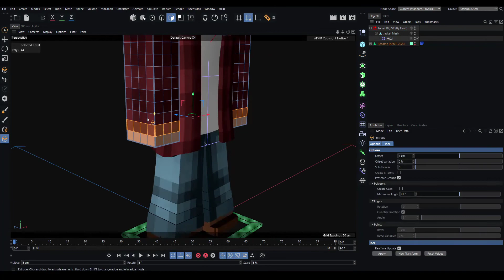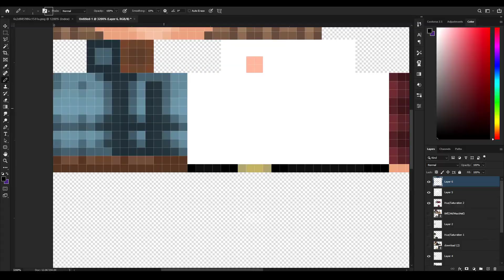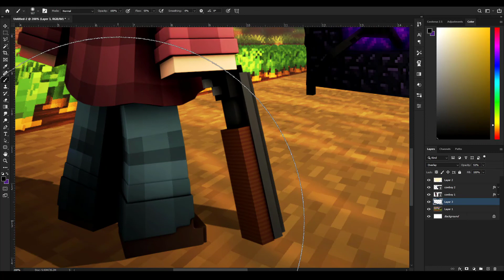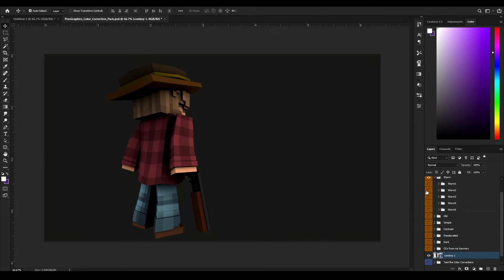Wallpaper | SpeedArt [24]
Hello!
I know I've been gone for a while and don't consider this a comeback I just kinda had the urge to make something so here it is! I still continue to answer any questions about AFMR 2020/2022 or any other questions regarding graphics.

-Client
» none

-Dual Partner
» none

-Song Name
» 6LACK - PRBLMS

-Want a banner?
»Just comment lmao and add my discord ( RiVEr#7347 )

-Rig?
»Advanced Feeble Minecraft Rig - 2022 Edition